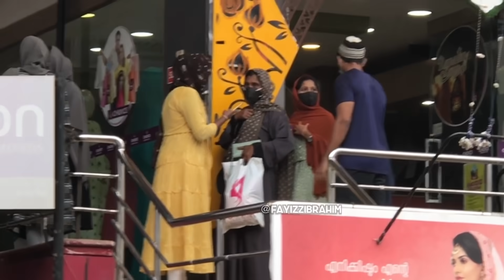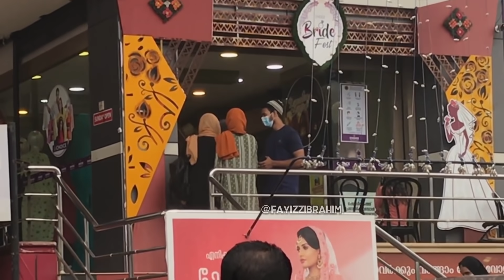PROPOSAL PRANK on Monjatheez🔥ഇക്ക് ഇങ്ങളെ പെരുത്തിഷ്ടായി!!!😆🔥| Eid special | fayizzibrahim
PERMISSION HAS BEEN TAKEN FROM ALL THE PERSON SHOWN IN THIS VIDEO

Proposing prank on Monjatheez🔥ഇക്ക് ഇങ്ങളെ പെരുത്തിഷ്ടായി!!!😆🔥| Eid special | fayizzibrahim